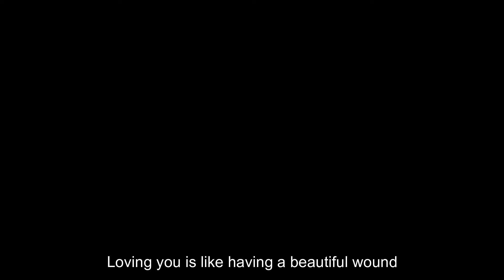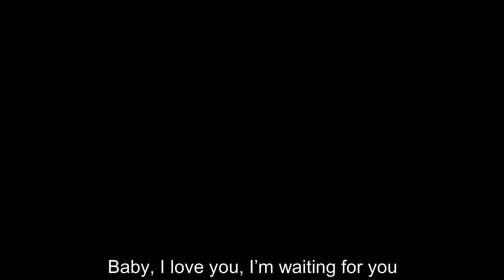[Miraculous Ladybug MV]- Because I'm Stupid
I rewatched Boys Over Flowers and thought of Miraculous Ladybug, so here we are.
Song: SS501 - Because I'm stupid
Clips: Miraculous Ladybug
Program used: Wondershare Filmora